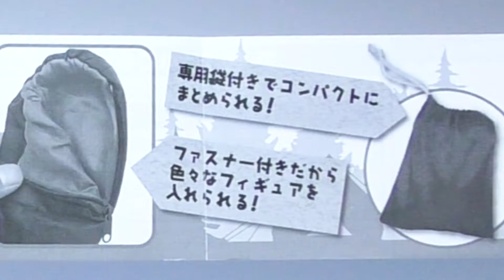1/12 size sleeping bag Gachapon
1/12 Sleeping bag
■ガチャぶんのいちシリーズシュラフ / TAKARA TOMY
[Japanese CapsuleToy #415]
All 5 types / 400 yen {4＄} each time

Gachapon